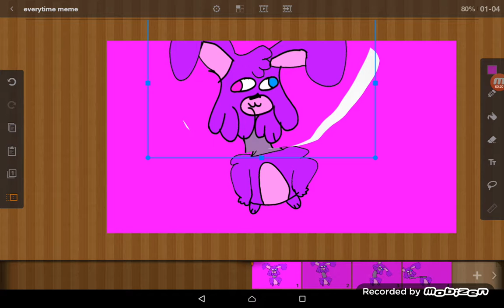E-V-E-R-Y-T-I-M-E meme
Sorry that the audio sucks I used my phone as a sound source any way HOPE YOU ENJOY